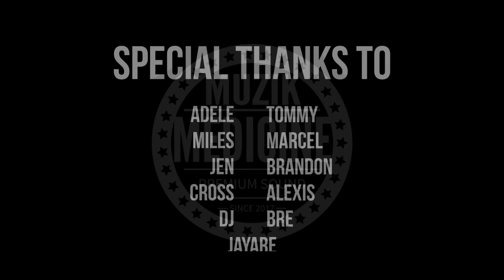Too Soon - Tony Taylor The Artist (Prod. By Yung Tago)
🎶 TOO SOON [ Out Now ] - on Spotify, Apple Music, Soundcloud & more
👕Merch
📹 Video Credit
 Water Sign Productions
💡Inspiration / Meaning / Breakdown: This is where I briefly explain the meaning behind the lyrics. [ Full Lyrics at the bottom ]

↠↠↠Desensitization & Survival:
It's becoming the norm to record videos of heinous acts showing people losing their lives. Plus, people glorify gun violence as most rough neighborhoods are numb to it.

On the opposite end of the spectrum, people who may not be living a street life in these environments are forced into a constant protective mode. Meaning they are trying to survive.

The worst part is seeing people who you grow up with evolve into a role that they were never meant to be.

[ LYRICS ]
"Death becoming so basic, same ones that a place hits
Be the same ones that ya played wit, same ones making statements
Make ya wonder if it's worth it, going back to where the tuff is
Homie strapped be he nervous, know it's beef like burgers"

↠↠↠Gang Violence:
You never know the temperature between gangs, hoods, or people in general. You should never let your guard down! This applies to life overall, though. There will always be an opposing side. Especially in our world today where people will do anything for fame!

[ LYRICS ]
"Tell the homie stay dangerous
Niggas dying over handkerchiefs
Do a nigga for the gram, cause they hope to get famous"

↠↠↠Good Die Young:
It seems like the good ones or the ones with the most positive influence die too soon. An example of this would be a Nipsey Hussle. This makes you look at yourself and think, "I can be the best person I can be, and still die at the hands of a horrible person." At the very least it makes me ask God why?
It puts you on edge and you become nervous when the people around you start dying, it makes you wonder when it's your time.

[ LYRICS ]
"Real dying by the lamest
Man, these crimes so heinous
Killing all of our angels, leaving us with the tainted
Death all around me, I hope that I make it"

↠↠↠Violence and Jealousy:
More times than not, it's the people around you that display the most jealousy and "crab in a bucket" behavior. I was told as a child that most people die from violence in their own neighborhoods. With that being said, if you've read most headlines about rappers that have died, it's in their hometown.

[ LYRICS ]
"Niggas die in proximity, I feel the vibes that ya sending me
They be acting like fam, but secretly they be enemies
Trying to pull me in the bucket"

"When niggas broke, you know where they take it
Pouring gas for the hatred, Stop motion like the matrix"

🖊️FULL LYRICS
Lost some real ones way too soon (Way too soon)
R.I.P to my goons (To my goons)
Don't wanna die no time soon (No time soon)
I stay prayed up to the moon (On God)
I stay prayed to that moon (On God)

Trying to pull me in the bucket, type of shit I can't fuck wit
I done seen it all homie, type of shit you can't stomach

Don't wanna die no time soon
But I won't hide in my room
I stay prayed up at night, and I look to the moon
Lost some real ones too soon
R.I.P to my goons
Homies locked in the box, I be seeing you soon

Pouring gas for the hatred
Stop motion like the matrix
Take a walk in my J's, run a mile in my Asics